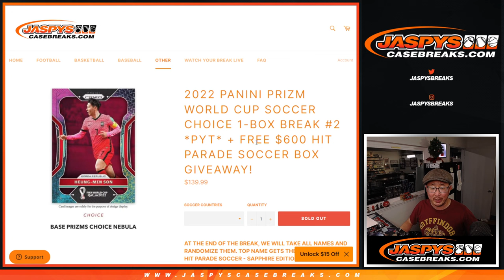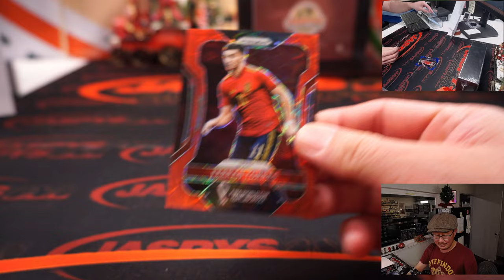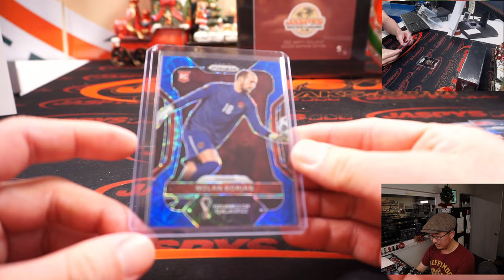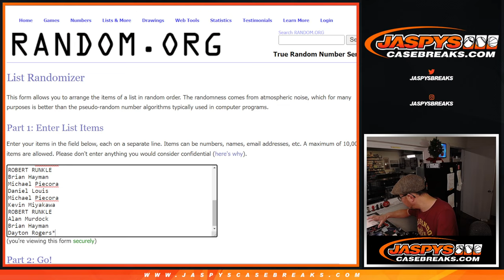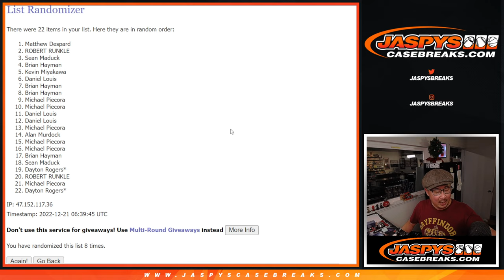Tu, 12.20.22 ~ 2022 PANINI PRIZM WORLD CUP SOCCER CHOICE 1-BOX BREAK #2 *PYT*